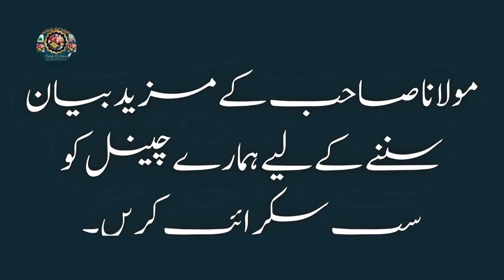Roza or Nimaz | Molana Tariq Jamil | Ramadan 2024 Bayan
slam O Alaikum we Welcome You to Our Channel "Beliefs of Islam". Here you can watch videos related to the Islam.